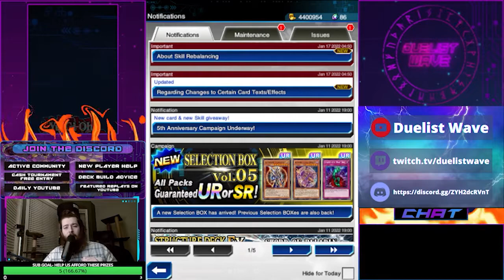DRAGON MAID DECK PROFILE YUGIOH MASTER DUEL FREE TO PLAY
FREE ENTRY [YU-GI-OH! DUEL LINKS] & MASTER DUEL TOURNAMENTS!!!
WE HOST 5 FREE ENTRY TOURNAMENTS A WEEK WITH CASH PRIZES
! LIVE STREAMS HAVE MOVED TO TWITCH !
say hello, ask jess or myself a question, or challenge us to a duel

YUGIOH DUEL LINKS [YU-GI-OH! DUEL LINKS] & MASTER DUEL
DUEL LINKS LIVE
DUELIST WAVE LIVE STREAM
FREE WEEKLY TOURNAMENTS
CASH PRIZES

THUMBNAILS MADE BY: JESS (VR6Jess)

LIVE streaming Yugioh duel links

►Music keywords: choir cinematic dramatic emotional epic film filmscore game hollywood intense legendary melodic orchestral powerful provocative strings suspenseful television theatrical theme trailer royalty free music background soundtrack acura type-s concept epic background music epic music no copyright trailer music
►This music can be used by any YouTube user in their monetized content. You MUST add the producer social links and a link to my video on the description.